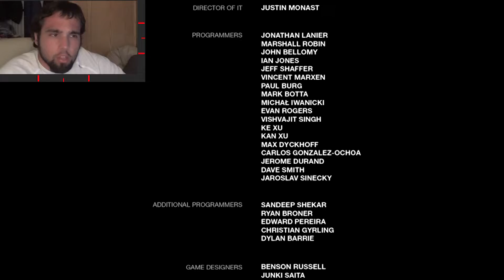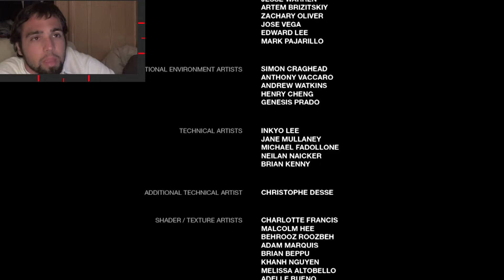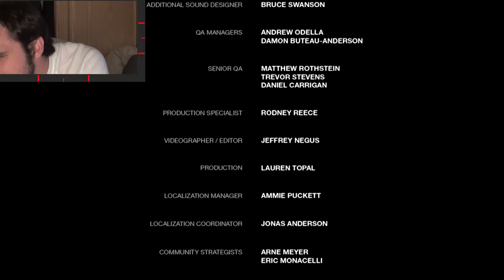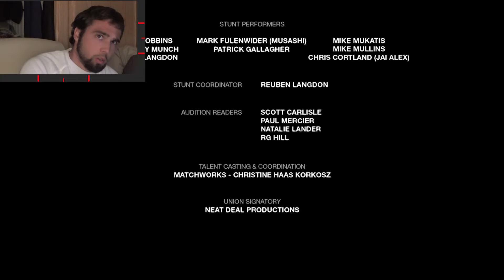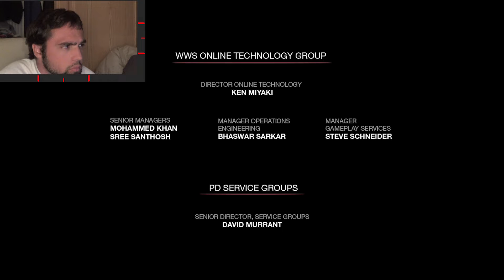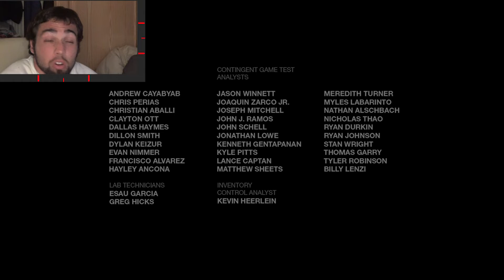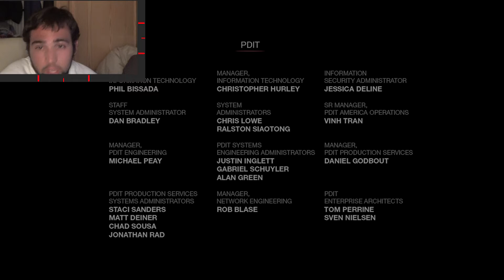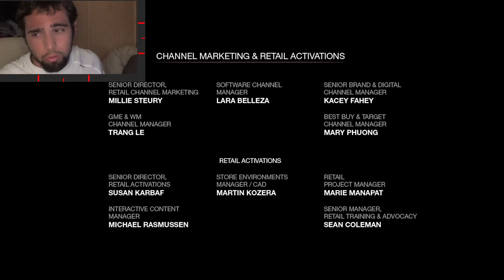The Last Of Us - Capitulo 24 - ¿El Final del Camino?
Final de este maravilloso juego y opinión del mismo.